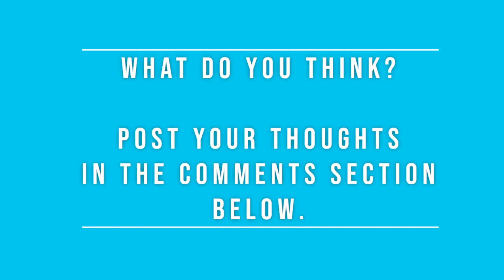Leadership In Loss - Dean Lincoln Hyers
Western business culture makes the same mistake in two ways, neither celebrating wins, nor stopping to recognize loss. This vlog looks at pain that accompanies business loss, and how failures, setbacks, and hardships at work are often ignored. Here, Dean explains three simple actions that a leader can take to promote healing for a more effective team.